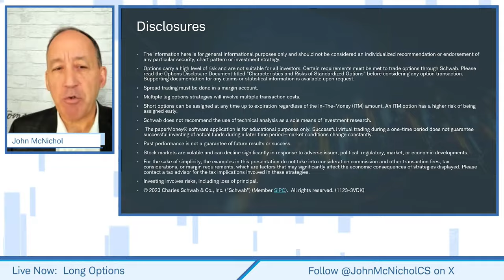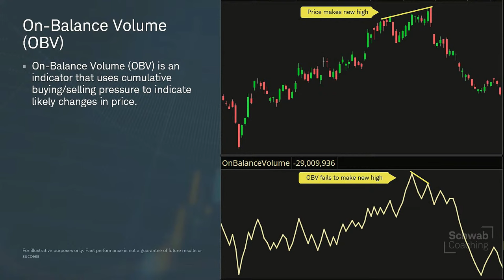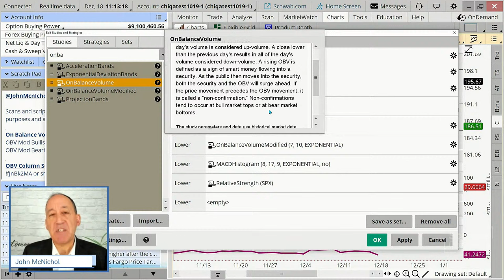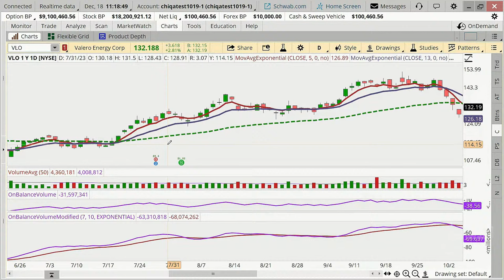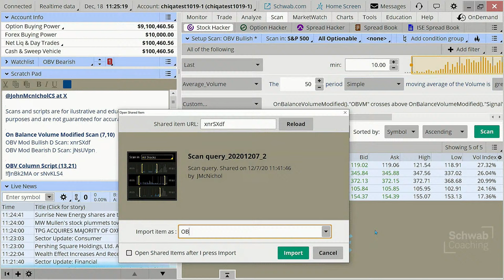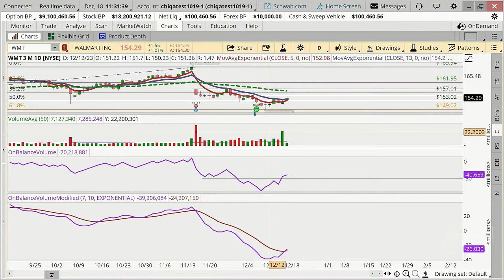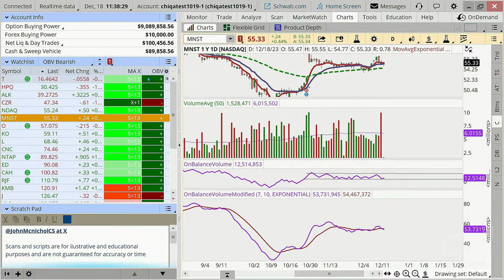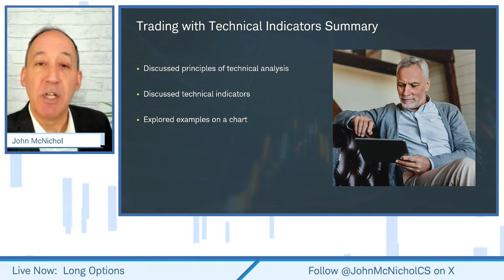Volume Preceding Price? | Trading with Technical Indicators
Trading with Technical Indicators | John McNichol | 12-11-23

This session will build up on previous discussions on Trend and support & resistance patterns with the addition of volume. The On Balanced Volume indicator will be used as a way to see if volume is supporting or diverging from the current trend. Productivity tools on thinkorswim will scan and display criteria for volume in a few different ways to apply the principles of technical analysis.

Join us! Join us to look at recent market activity, from a technical analysis perspective, and participate in an online Q&A session. Find out more about the variety of analysis-related Schwab and 3rd Party tools and resources available to Schwab clients.
1122-26HG

Follow @JohnMcNicholCS on X

Shared items Used for Example and Illustrative purposes.
Not guaranteed as to accuracy or time

Scans and scripts are for illustrative and educational purposes and are not guaranteed for accuracy or time

On Balance Volume Modified Scan (7,10)
OBV Mod Bullish D Scan: xnrSXdf
OBV Mod Bearish D Scan: jNsUVpn

OBV Column Script (13,21)
!fJnBk2MA or sNvKLS4